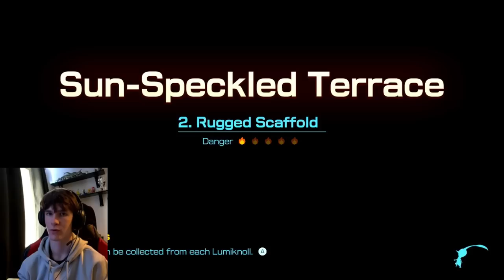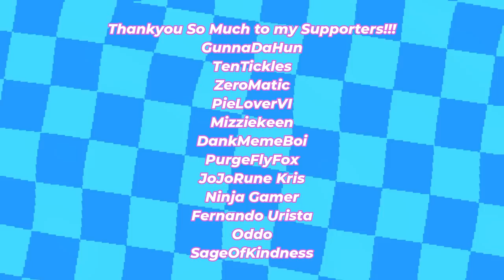Best Boss In The Franchise! | Pikmin 4 - Ep 3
Thankyou to my Supporters!
TenTickles
Gunnadahun
ZeroMatic
PieLoverVI
Mizziekeen
DankMemeBoi
PurgeFlyFox
JoJoRune Kris
Ninja Gamer
Fernando Urista
Oddo
SageOfKindness